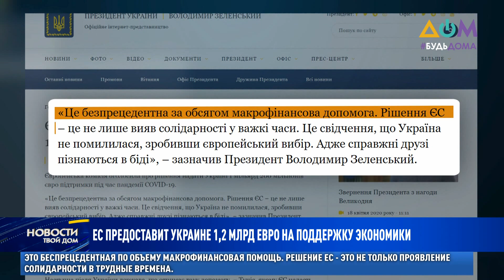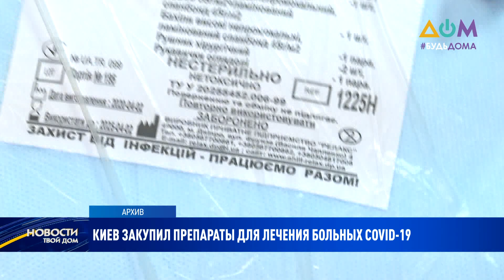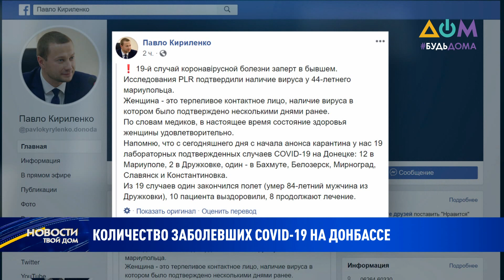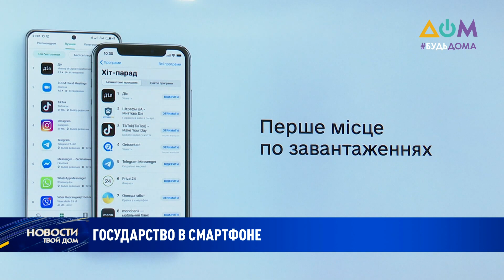Новости 20:30 за 22 апреля 2020 года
Смотрите в этом выпуске:
- 1 миллиард 200 миллионов евро на борьбу с последствиями эпидемии COVID-19 – ЕС предоставит Украине небывалую по своим размерам финансовую помощь.
- Окончание карантина отложили до 11-го мая. Это решение приняли на сегодняшнем заседании Кабинета министров.
- Количество зараженных коронавирусом украинцев уже превысило 6,5 тысяч.
- 101 миллион гривен потратил Киев на закупку лекарств, необходимых для помощи больным с COVID-19.
- Уже 19 случаев заражения коронавирусом зафиксировано в Донецкой области.
- На неподконтрольной Киеву территории Донецкой области продезинфицировали улицы и здания, где побывали зараженные коронавирусом люди.
- Жителям неподконтрольной Киеву территории Луганской области самопровозглашенные власти  запретили приближаться к российской границе ближе чем на 5 километров.
- Не более 4 700 гривен. На такую сумму могут рассчитывать украинцы, которые вынуждены были уйти в отпуск за свой счет из-за эпидемии COVID-19.
- 25 миллионов гривен для пострадавших от лесных пожаров в Житомирской области. Обещанную компенсацию от Кабмина получат люди, потерявшие в огне свои дома.
- Украина стала первой страной в мире, разработавшей цифровые паспорта. В режиме онлайн президент Владимир Зеленский презентовал ID-карты и заграничный биометрический паспорт.
- Более 2,5 миллионов людей в мире инфицированы COVID-19. Выздоровели – 706 тысяч.